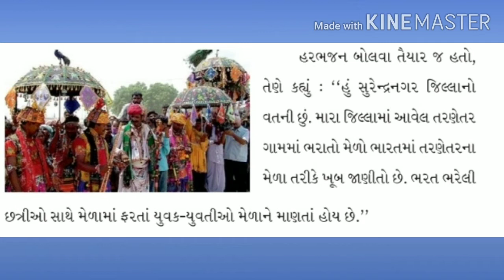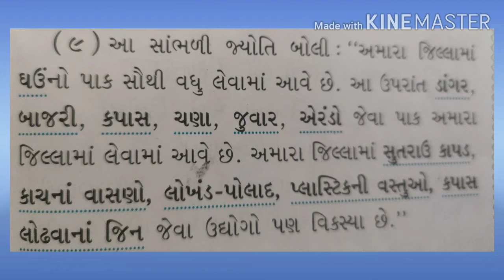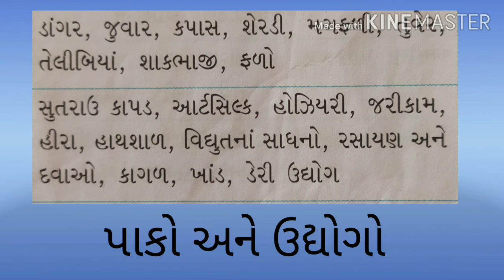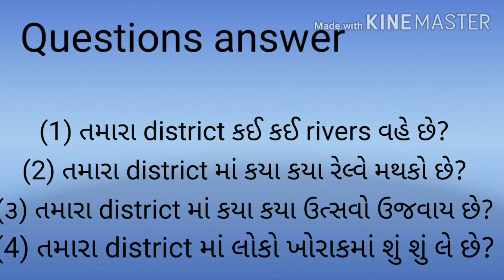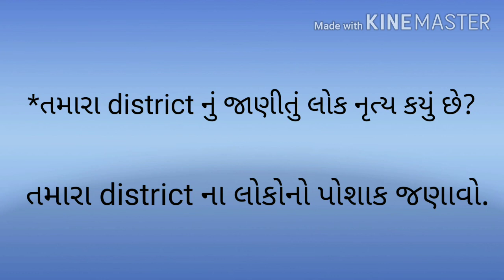GM STD 4 SUB EVS CH 25 MY DISTRICT PART 4 720p